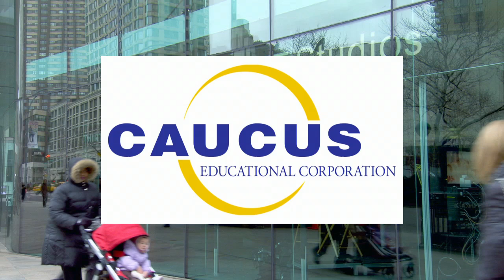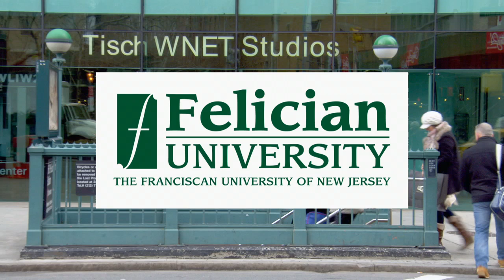Author Nancy Jo Sales Reveals The Dangers of Social Media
Vanity Fair contributor and author Nancy Jo Sales reveals in her new book, "American Girls: Social Media and the Secret Lives of Teenagers" and the dangers and challenges social media creates for our young people.